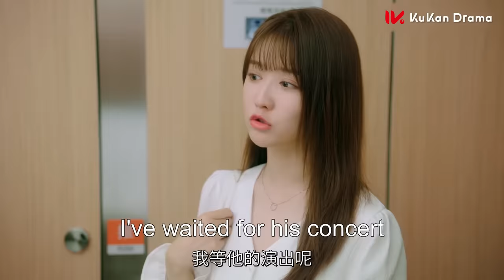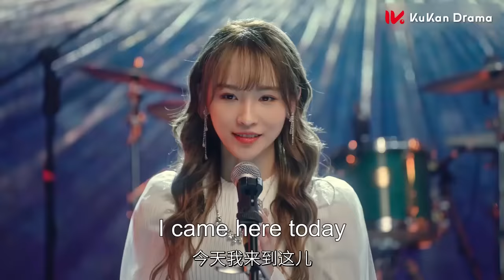【New Edition】霸道大明星VS軟萌小粉絲的甜寵愛情 和偶像談戀愛真的好刺激 | 一二三，木頭人 Smile to Life 電影版 | 甜寵 愛情 | KUKAN Drama